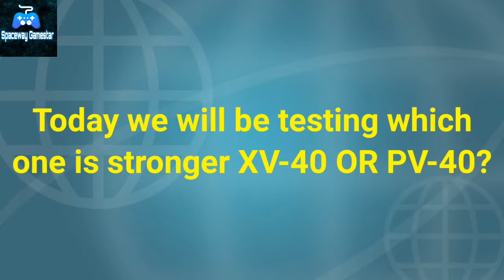PV-40 VS XV-40 Which one is stronger?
My Discord username-Spaceway Gamestar YT #6214